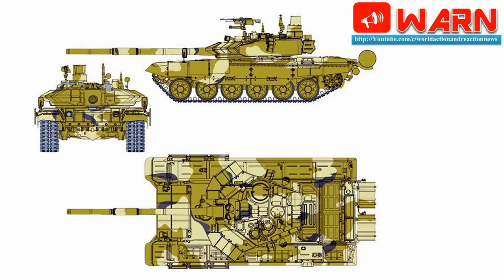India Looking for Substantial Make in India Content in T 90 Tanks.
Discussions have been held for some time in both the countries, the last round on March 18-19 in New Delhi. India is looking at 464 MBTs in addition to some 850 the Indian Army already operates. The deal is reportedly around $ Two billion, and will involve upgrades of the existing tanks at the Heavy Vehicles Factory of the Ordnance Factories Board (OFB) at Avadi in Tamil Nadu.

But this time, Transfer of Technology (ToT) will be a key component any agreement as per the Indian Government’s new Make in India policy to derive some offset gains for big purchases. The state-run Sputnik news agency has given some indications of the ongoing talks but officially, representatives of Uralvagonzavod (UVZ), which makes the tank, and Rosoboronexport (ROE), which handles the arms trade and exports, declined comment.

It may be noted that on March 18-19, the two countries held a Military-Technical Conference covering a comprehensive exchange of views on upgrades of various Russian origin systems in India, from aircraft to vehicles and ships.

The Indian Army plans to have nearly 1700 T 90 tanks by 2020. On offer from Russia now is the advanced T 90MS variant which incorporates some of the turret features of Next-Gen Armata tank developed for the Russian Army, Director of Moscow-based Centre for Analyses of Strategies and Technologies (CAST) independent think tank, Dr Ruslan Pukhov, told India Strategic.

According to him, it was high time for India and Russia to increase cooperation, but as for Make in India involving deep transfer of technology, a lot would depend upon the capabilities of Indian companies to absorb cutting edge technologies.

“Take for example the case of older Konkurs anti-tank wire-guided missiles, Russia has given full technology to India, but it could not absorb it. Some of your defence labs and facilities are world class, some are lingering in the past,” Dr Pukhov said.

The first India-Russia Military Technical Conference held in New Delhi on March 17-18 was co-chaired by Defence Minister Arun Jaitley and Russian Industries and Trade Minister Denis Manturov. It was attended by 100 Russian and 150 Indian companies, both from public and private sectors.

Signing of a long term agreement on lifecycle support and maintenance of the Sukhoi Su-30MKI air dominance fighters between HAL on the one hand and Russia’s United Aircraft Corporation (UAC) and United Engines Corporation (UEC) on the other was a key highlight of the conference. It was organised by the Department of Defence Production.

Russia is expected to supply spares and other equipment to the tune of US$ 300 million under the Su-30MKI MRO deal.

“Russia is ready to set up centres of competence across India for maintenance of Russian-origin military hardware,” Denis Manturov said, and called for the creation of five platforms to manage defence cooperation between Russia and India: helicopter building, aircraft building, shipbuilding, armour and anti-aircraft weapons.

Once details on specific arrangements are worked out, the two countries should be signing inter-governmental agreements to facilitate requirements of various platforms with the Indian armed forces.